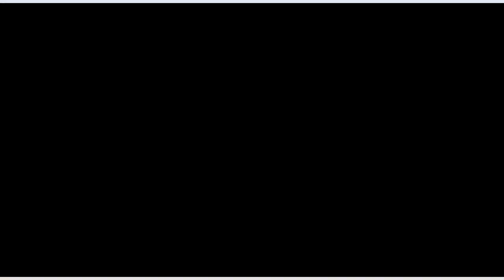LOVING MEMORY MWL.SAMSON KIBASO_KUTOKA KANDA YA ZIWA _MWANZA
Wadau wa muziki  na wanafunzi wa Mwl.Samson Kibaso
kutoka mwanza wanaungana na familia,ndugu,marafiki
katika kipindi hiki cha majonzi yakuondokewa na Mwl.Samson Kibaso
Bwana awepamoja nasi katika kipindi hiki akitufariji nakutupa moyo wa uvumulivu...